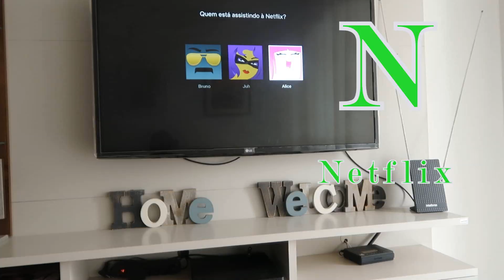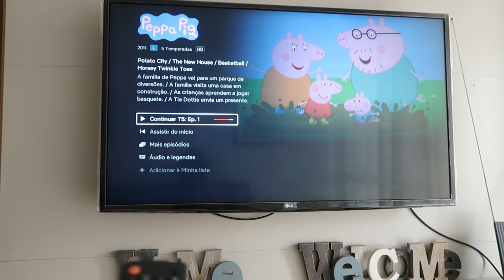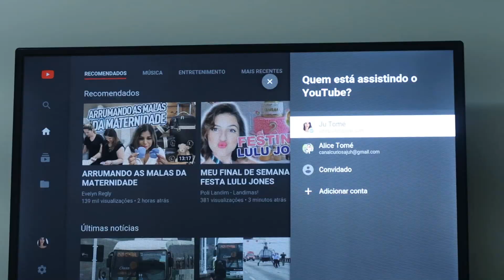24 HORAS FAZENDO TUDO EM ORDEM ALFABÉTICA | Ju Tomé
ATIVE as notificações e DÊ O SEU LIKE gostoso maroto!

Obrigada pelo carinho de vocês e DEUS os abençoe! Bjocas Juh